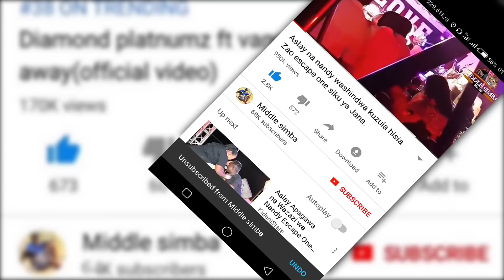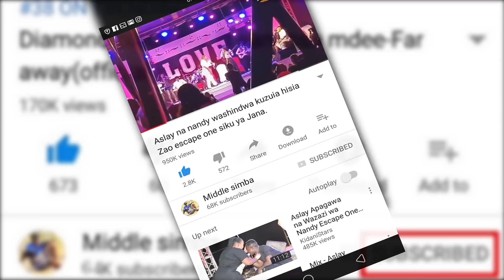UTATOA MACHOZI;HUU NDIO WIMBO WA MWISHO WA HAWA KUIMBA KABLA YA MARADHI KUMKUTA.